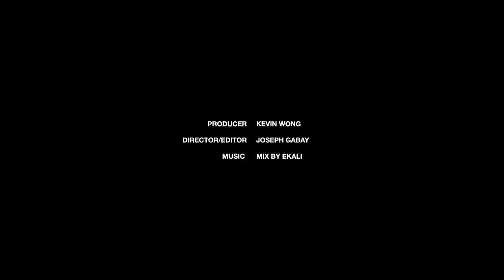A Look at the Raf Simons Fall/Winter 2017 Show With A$AP Rocky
We went backstage at Raf Simons’ Fall/Winter 2017 runway show at the Gagosian Gallery during New York Fashion Week: Men’s for some pre- and post-show spectacle. Amidst models receiving final trims and snips, we rub shoulders with A$AP Rocky and Playboi Carti whilst getting a close look at the New York City-inspired collection just moments before its runway debut. We also get a view of fashion royalty and emerging stars such as Anna Wintour, Grace Coddington and Luka Sabbat at the show’s front row.